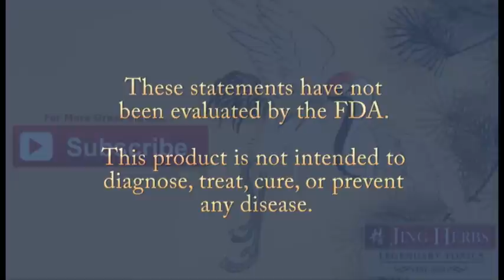What are the Benefits of Gynostemma Chinese Herb?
Watch now to learn 5 top benefits from gynostemma, the amazing adaptogenic herb from China.